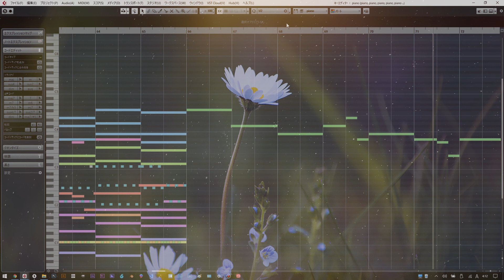名もなき草原の一輪の花